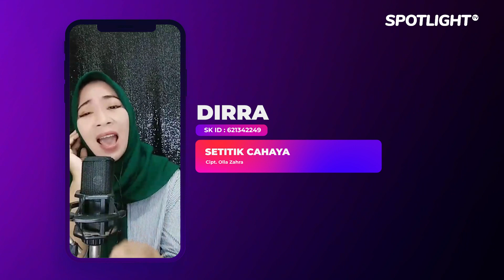Setitik Cahaya - Live DIRRA Spotlight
Executive Producer : PT. Reza Putra Persada
Producer : Reza Express [Aan Suhendar]
Publishing : PT. Studio Spotlight Indonesia